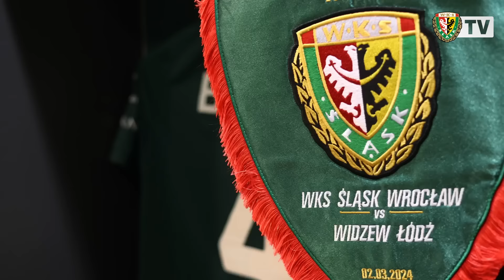Śląsk znów zwycięski! | Kulisy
Prawie 25 tysięcy kibiców, wielkie emocje na boisku, koncert Nahuela i Śląsk na fotelu lidera! Zobaczcie jak od kulis wyglądały ostatnie dni przed meczem i samo spotkanie WKS-u z Widzewem.